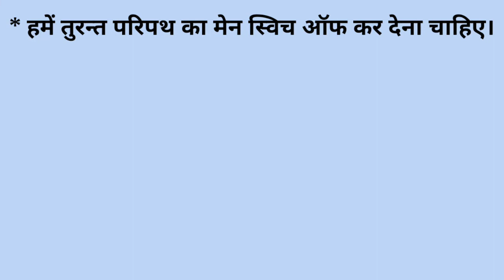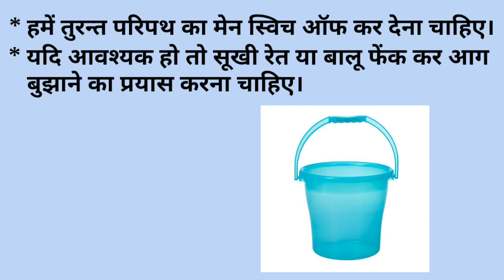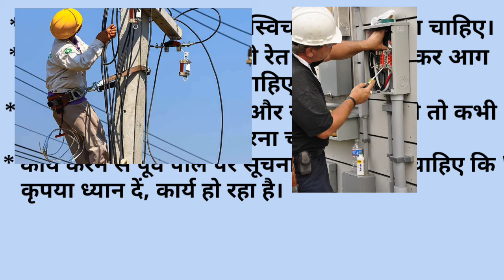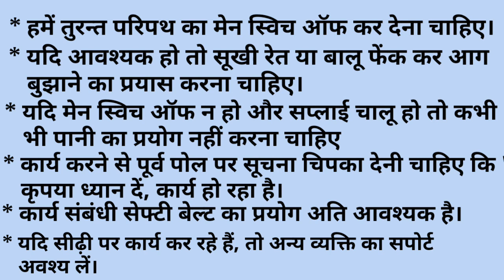बिजली से आग लग जाए तब हमें क्या करना चाहिए | What should we do when lightning strikes?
बिजली से आग लग जाए तब हमें क्या करना चाहिए

*हमें तुरन्त परिपथ का मेन स्विच ऑफ कर देना चाहिए।

* यदि आवश्यक हो तो सूखी रेत या बालू फेंक कर आग बुझाने का प्रयास करना चाहिए।

* यदि मेन स्विच ऑफ न हो और सप्लाई चालू हो तो कभी भी पानी का प्रयोग नहीं करना चाहिए।

* कार्य करने से पूर्व पोल पर सूचना  चिपका देनी चाहिए कि ' कृपया ध्यान दें, कार्य हो रहा है।"

* कार्य संबंधी सेफ्टी बेल्ट का प्रयोग अति आवश्यक है।
यदि सीढ़ी पर कार्य कर रहे हैं, तो अन्य व्यक्ति का सपोर्ट अवश्य लें।